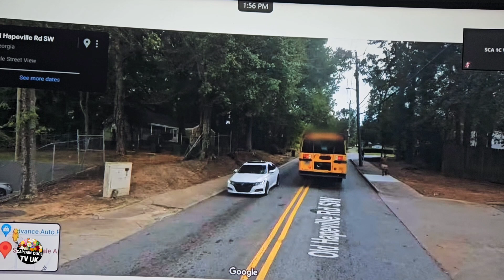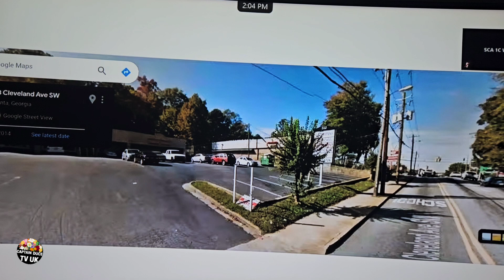YOUNG THUG'S YSL RICO TRIAL OFFICER BLACK AND EX DETECTIVE TESTIFIED